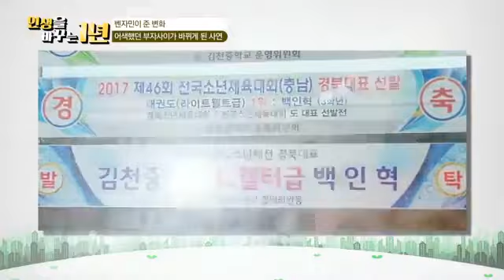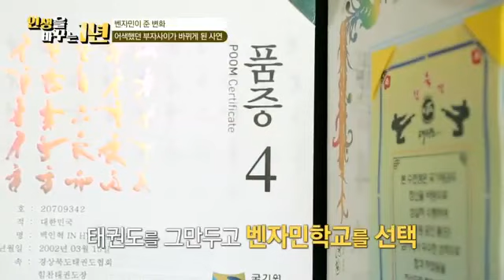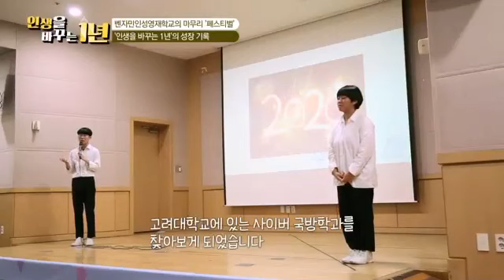[벤자민인성영재학교 다큐] 정말 이런 학교가 있다고?! (2부)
기후변화와 자원 고갈로 인한 지구생태계의 끊임없는 위협, 그리고 인공지능을 선두로 한 기술혁명은 교육의 패러다임 전환을 요구하고 있습니다.

이러한 흐름 속에서 2014년 설립된 뇌교육 기반 미래형 학교 벤자민인성영재학교는 청소년의 자기 주도성 계발을 위한 혁신적 교육 환경과 교육 모델을 제시하고 있습니다.

(2부) 벤자민 인성영재학교, '인생을 바꾸는 1년' - 지구시민캠프 '마고대장정'/ 졸업생 이야기 / 벤자민이 준 변화/ 1년의 성장기록 '페스티벌'